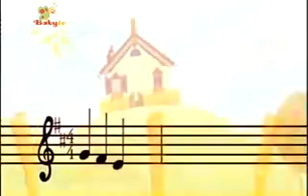BabyTV Two merry geese english